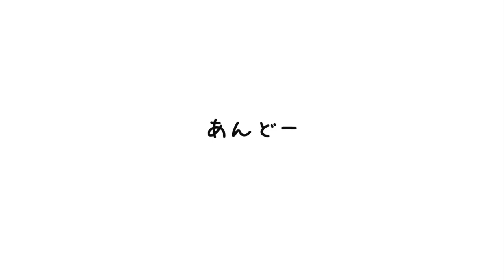【40代 元男子！年の差婚】お義母さんと初対面！そのとき私の箸使いが…